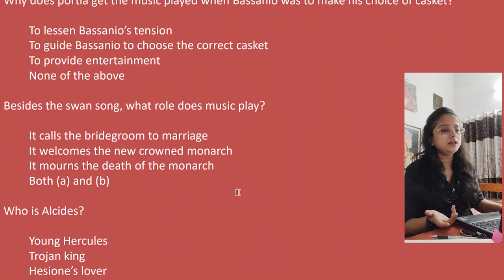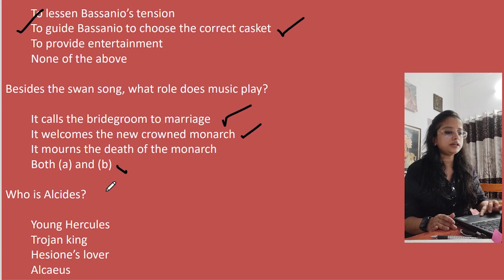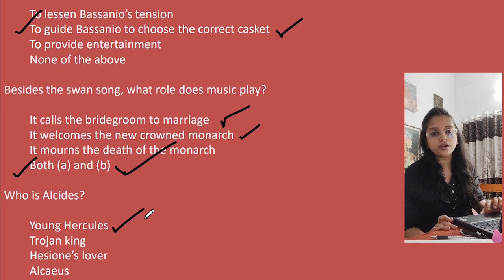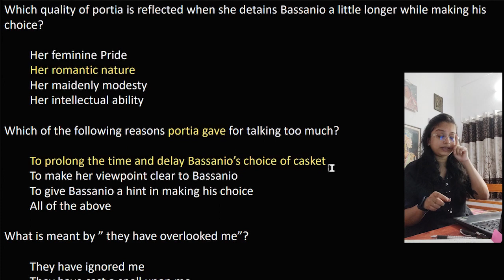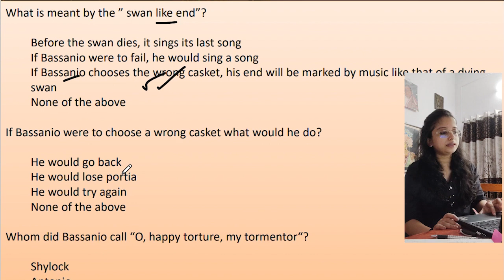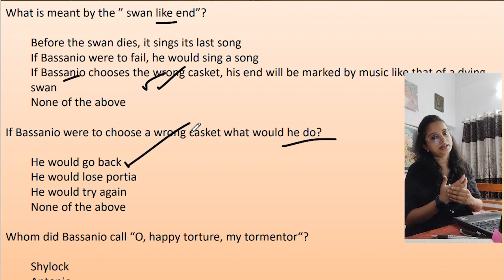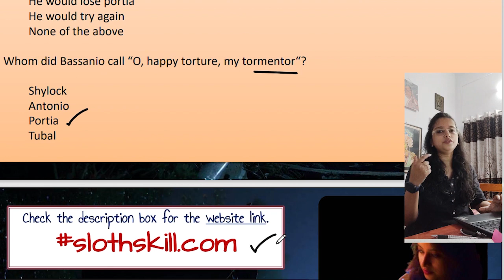Merchant of Venice Act 3 scene 2 explained |part 1| pictures || MCQ || Bassanio's casket choice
CHECK LIVE CLASS LINKS FOR PRE BOARD SAMPLE PAPERS (ENGLISH LIT & LANG)

1. Comment and let me know which poem or prose you wish to solve next. (mcq)